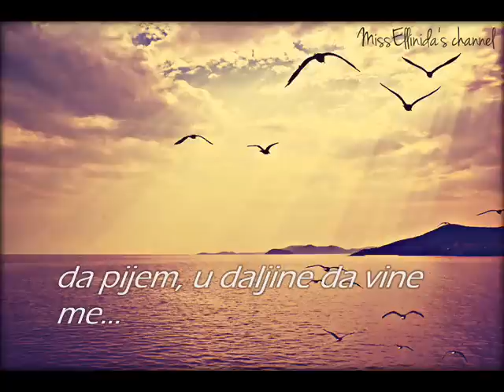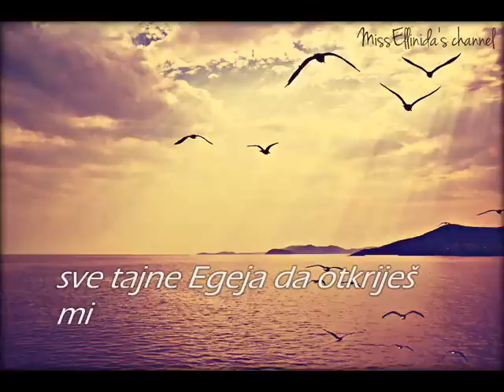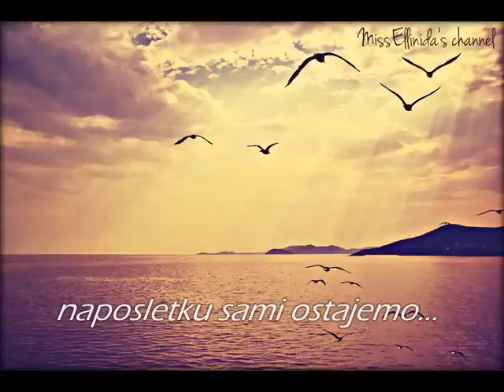Pyx Lax - Ti einai auto pou mas enwnei (srpski prevod)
Θα `θελα μια νύχτα στ' ανέμου το νησί
να `βρισκα της μοίρας το ψεύτικο κρασί
εκείνο που σε βγάζει απ' την παγωνιά
να το πιω και να φύγω μακριά

Για να σε βρω στης Σμύρνης την άσβεστη φωτιά
να μου φανερώνεις του Αιγαίου τα μυστικά
να μου τραγουδήσεις πράγματα γνωστά
και να νιώθω πως σε ξέρω από παλιά

Τι `ναι αυτό που μας ενώνει
μας χωρίζει μας πληγώνει
είναι ο χρόνος που τελειώνει
και ξανά μένουμε μόνοι